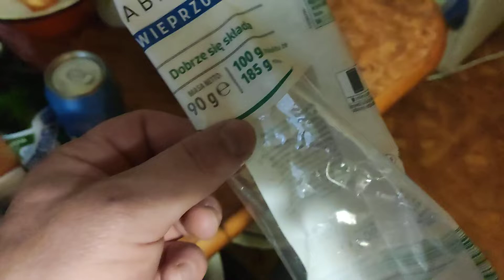Гумонитарная охотничья колбаска под пивас.